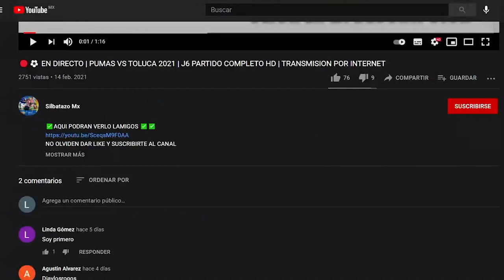🔴⚽TOLUCA FC VS NECAXA | JORNADA 14 AP 2021| CUANDO Y DONDE VER EN VIVO PARTIDO COMPLETO HD